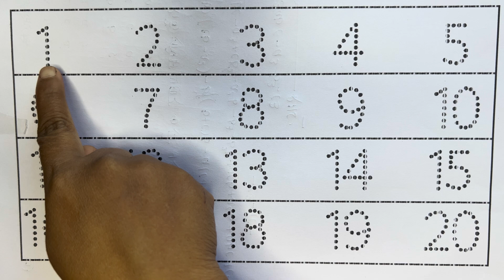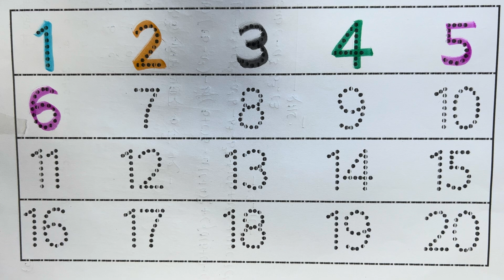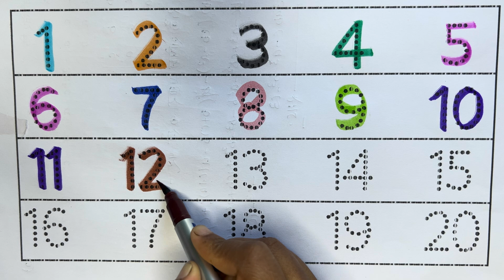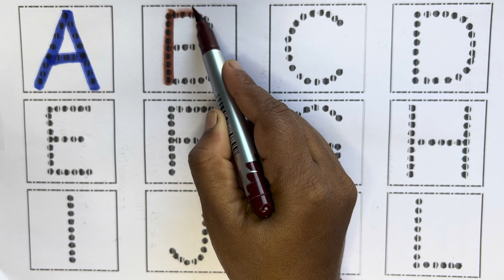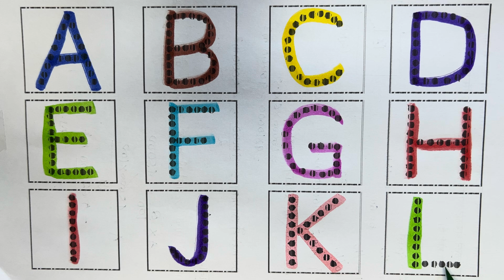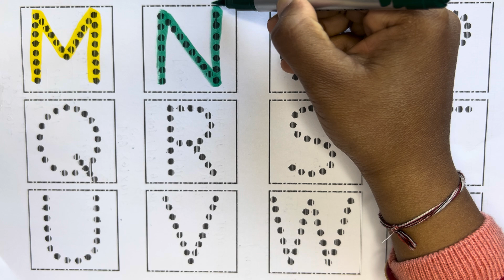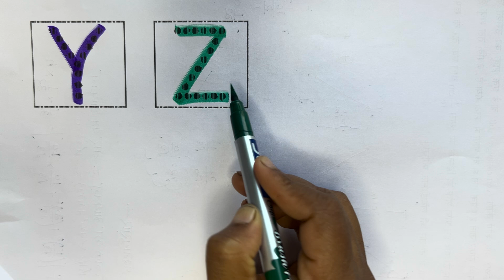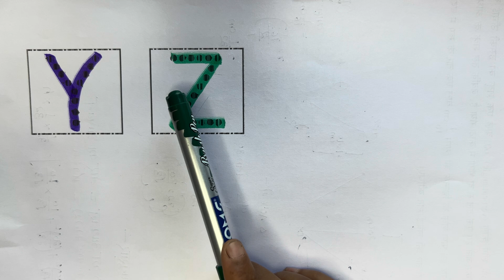Learn and Count 1-100 | 1 se 100 tak ginti | one two three | 123 Number Song | kids song | Numbers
Your Query 👇

number names
numbers
number name
number
number song
learn numbers
numbers name
numbers song
number blocks
number name one to twenty
numbers for kids
one to 20 number name
number name 1-10
number name for kids
number names for children